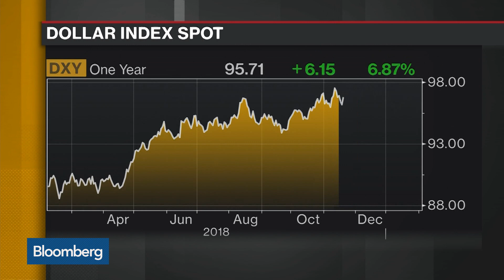Lower-Growth World May Prevent a Return to Normal, KPMG's Hunter Says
Feb.04 -- Constance Hunter, chief economist at KPMG, examines how lower growth expectations impact liquidity and the global economy. She speaks on "Bloomberg Daybreak: Americas."